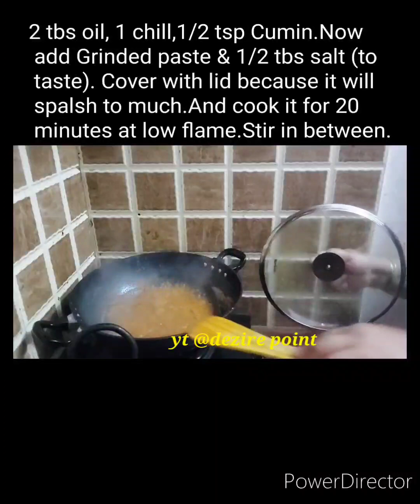Kela/Banana ka Kofta🤤Village Style❤️🥰See description for Many more recipes☺️Plz like👍 and subscribe🙏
Full recipe